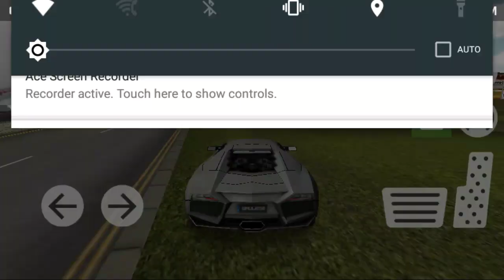Let's Play Extreme Car Driving Simulator (Episode 1)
God love you! Merry Christmas! Please enjoy the gameplay video!